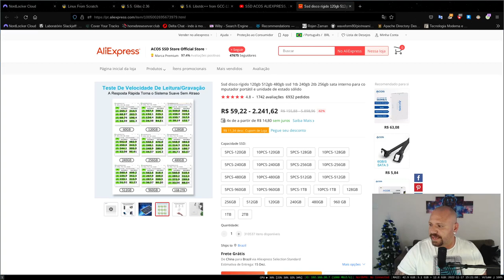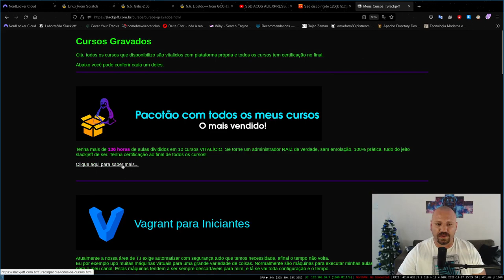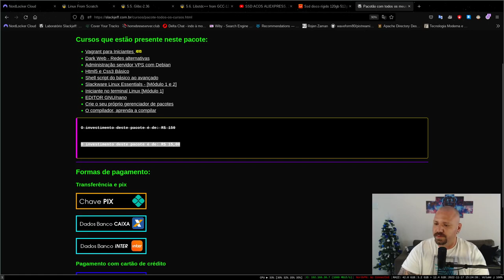Fiz estes UPGRADES no NETBOOK com LINUX!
► Equipamento e Softwares utilizados:
Distribuição GNU/Linux: Slackware 15.0
Terminal: XTerm
Gerenciador de Janelas: I3 WM com i3 Status, ambos puros.
Gravador de tela: Obs Studio
Editor de Video: Kdenlive
Editor Markdown: Ghostwriter
Navegador: Firefox